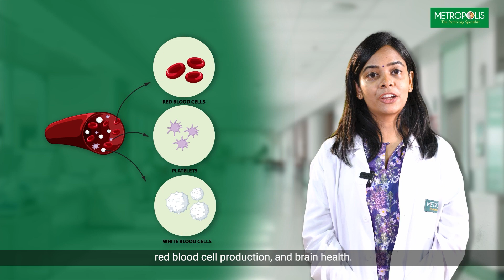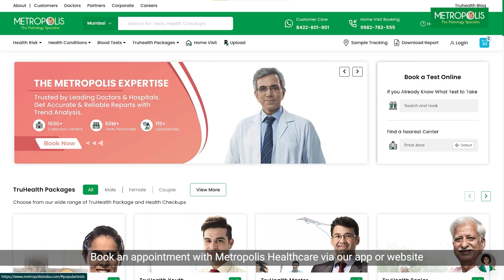Fad or Fact? Vitamin D and B12 in diet | Dr Mukilarasi K R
Navigating the impact of Vital Nutrients: Dr. Mukilarasi K R, Pathologist at Metropolis Healthcare, Chennai, guides you through the critical role of Vitamin D and B12 in maintaining overall well-being. Delve into the science behind a balanced diet, discovering how these often-overlooked vitamins contribute to strong bones, a robust immune system, enhanced mood, nerve function, red blood cell production, and cognitive health. Learn about the potential health issues arising from Vitamin D deficiency due to our modern lifestyle and explore the rich sources of these essential nutrients. Whether you're a health enthusiast or a beginner on your nutritional journey, ensure you include Vitamin D and B12 in your diet for a healthier tomorrow.

Happy National Nutrition Week

Time stamp ⏰
0:23 - Benefits of Vitamin D and B12
0:39 - Vitamin D
0:53 - Causes of Vitamin D deficiency
1:08 - Importance of Vitamin D
1:27 - Vitamin B12
2:03 - Book an appointment

Read Our Blogs Here 👇👇

Boost Your Bone Health Naturally: Discover 5 Vitamin D-Rich Foods to Fight Weak Bones

About Metropolis:
Metropolis Healthcare is one of the leading diagnostic service providers in India that provides quality and accurate reports from our NABL and CAP-accredited labs and is trusted by leading doctors and hospitals. You can visit our nearest Metropolis lab to give your blood sample or opt for blood collection at home service to get all the benefits of diagnostic centre and pathology labs in the comfort of your home. With a certified team of 200 senior pathologists and over 2000 technicians, we provide diagnostic services ranging from routine, semi-specialty and super-specialty tests like Oncology, Neurology, Gynecology, Nephrology to complete health check-up packages for men, women, senior citizens, youth & corporates.

What is vitamin D good for for? What foods are highest in vitamin D? What are the 14 signs of vitamin D deficiency? What are the symptoms of low vitamin D? What is the vitamin B12 good for? Which food is highest in B12? How can I get B12 naturally? What causes a vitamin B12 deficiency? What is vitamin in diet? What are the top 10 vitamin foods? What foods are high in vitamins? What are 7 examples of vitamins foods?